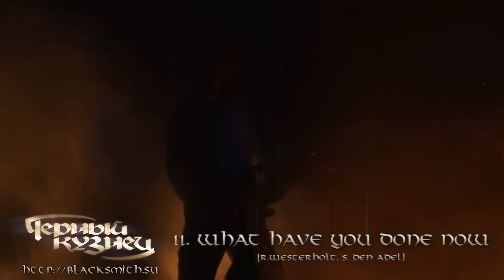Черный Кузнец + Ю. Савченко - What Have You Done (Within Temptation cover) [2011 - Вопреки всему]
11. What Have You Done (R.Westerholt, S. den Adel). Within Temptation cover.
Гость: Юлиана Савченко (гр. Андем,

Концерт в клубе "Арктика", отснятый 28 августа 2010. Заказать диск О местах продажи в Петербурге и Москве

Трек-лист:
01. Интро
02. Зеркало Времени
03. Твой Путь
04. Судный день (Руины)
05. Прочь!
06. Летняя Гроза
07. Ангел Мой
08. Пепел
09. Охота во Тьме
10. Пульс
11. What Have You Done
12. Звезда
13. Иуда
14. Черный Кузнец
15. Highway Star
16. Я... Помню...

Черный Кузнец:
Михаил Нахимович - вокал
Николай Курпан - гитара
Сергей Валерианов - гитара
Павел Сацердов - бас
Евгений Снурников - ударные

Гости:
Олег Жиляков (8)
Юлиана Савченко (11)
Андрей Захаров (2, 9)
Анастасия Гусева (7, 8, 12)

Художник - Лео Хао
Дизайнер - Александр Гурьев
Сведение и мастеринг - Евгений Виноградов
Видео - Павел Фоминенко